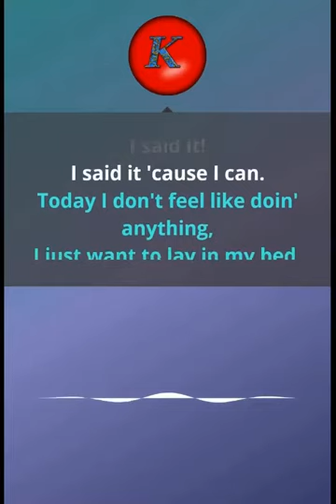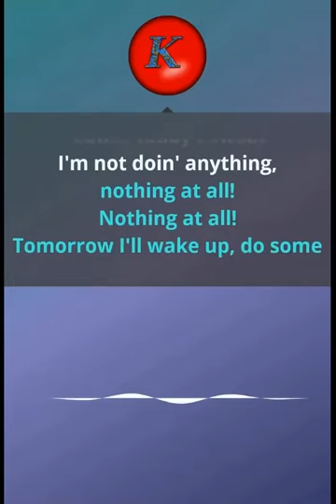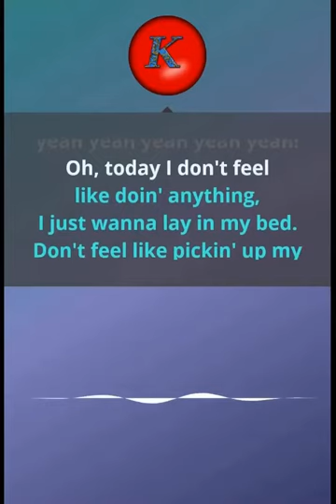Bruno Mars- The lazy song. Karaoke